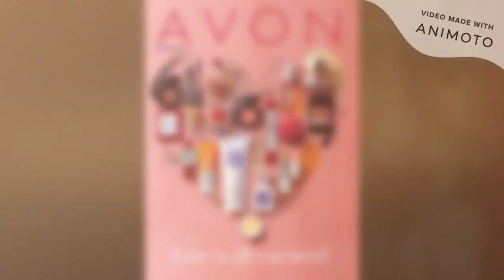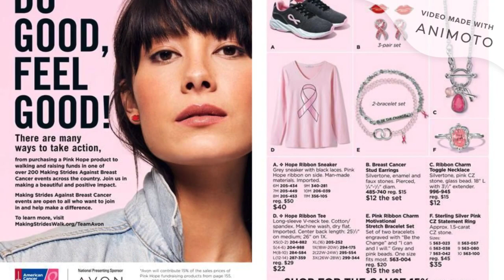AVON Campaign 4, 2021